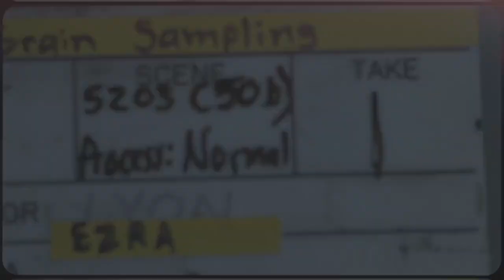FullBlastBars 'TriState Heat'- Duece Bug, Pacewon, P.A., Ren Thomas, B Dvine + Young Zee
'Tri-State Heat' feat.

Duece Bug
PaceWon
Paranormal Adam
Ren Thomas
B Dvine
Young Zee

produced by Kenny Mercer

extra guitars, mixing/mastering by Christopher Litwin for Hat City Music Productions.

video shot and edited by James Squatch Joyce.

filmed on TourForLife2022 at Dingbatz in Clifton, NJ